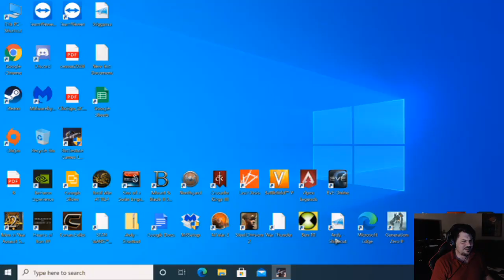Who has the right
Hey hey killas I hope all is well.  My boys and I go into some hardcore discussions on our rights and freedom of speech =). The hole time I'm trying to get some loot and kills on Tarkov. Sit back and enjoy the ride.

Second match starts at 16:30 mins.